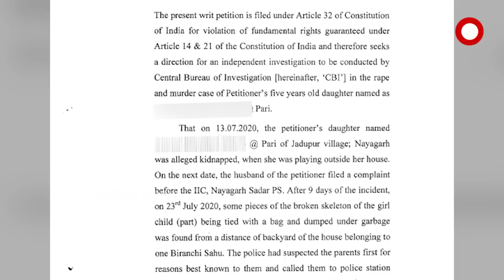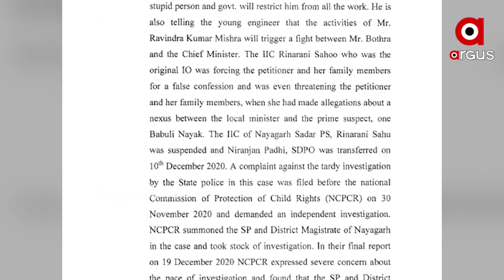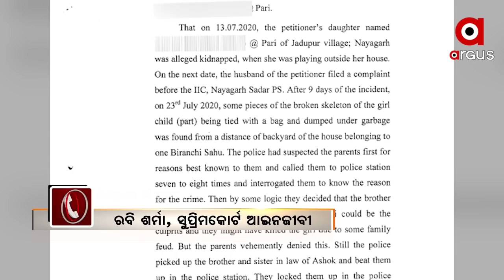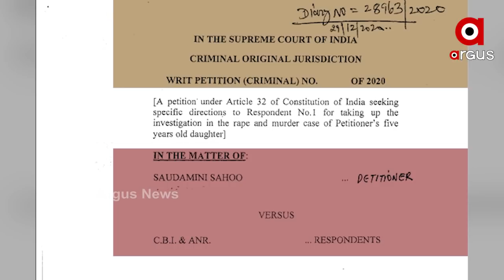ସିବିଆଇ ତଦନ୍ତ ପାଇଁ ପିଟିସନ ଦାଖଲ କଲେ ପରୀର ମା.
ପରୀ ମାମଲାରେ ସୁପ୍ରିମକୋର୍ଟଙ୍କ ଗୁରୁତ୍ବପୂର୍ଣ୍ଣ ଶୁଣାଣି । କାହିଁକି ସିବିଆଇ ତଦନ୍ତ ନହେବ ସେଥିପାଇଁ ରାଜ୍ୟ ସରକାରଙ୍କୁ ପକ୍ଷ ରଖିବାକୁ ନୋଟିସ୍ ଜାରି କରିଛନ୍ତି କୋର୍ଟ । ରାଜ୍ୟ ସରକାର ପକ୍ଷ ରଖିବା ପରେ ପରବର୍ତ୍ତୀ ନିର୍ଦ୍ଦେଶ ଦେବେ ସୁପ୍ରିମକୋର୍ଟ । ସେପଟେ ବ୍ରେନ ମ୍ୟାପିଂ ପାଇଁ ମଧ୍ୟ ମନା କରି ନାବାଳକ ଅଭିଯୁକ୍ତ.